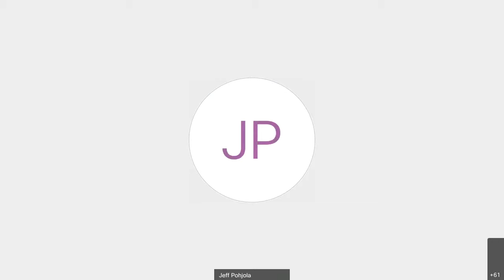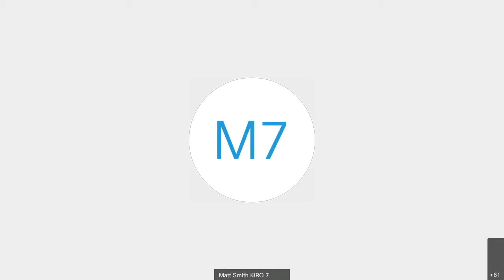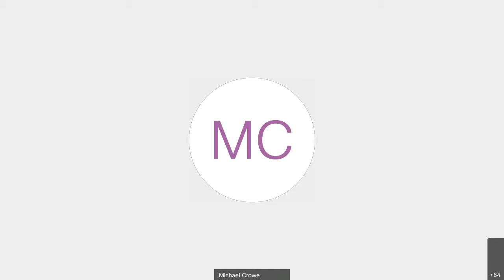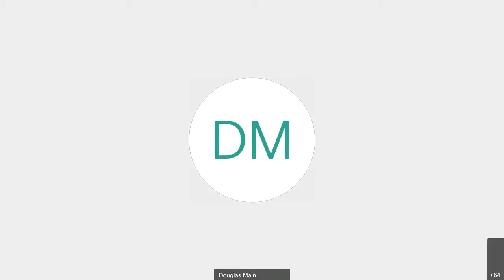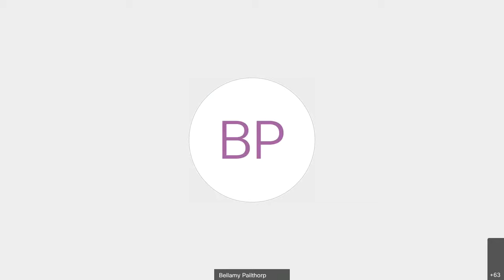New Asian giant hornet sighting in Washington State - WSDA Virtual Press Conference (Recorded)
Sven Spichiger provides information about the new confirmed report of Asian giant hornet in Washington State. The hornet was found near Custer, Washington on May 27 and confirmed by state and federal labs on May 29.

More information about Asian giant hornets can be found at agr.wa.gov/hornets